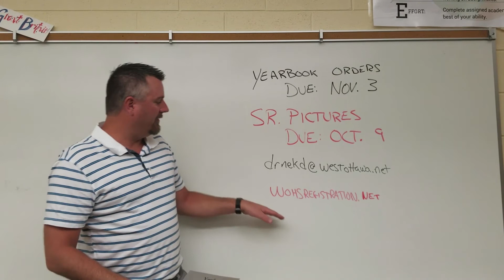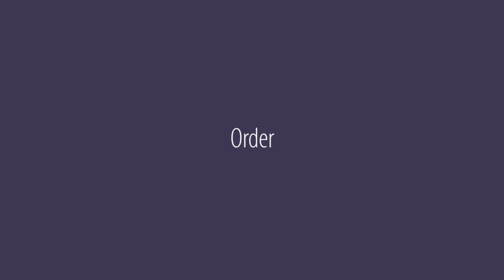WOHC17: Wednesday's Show, 10.4.17